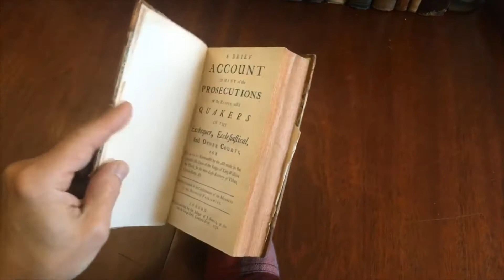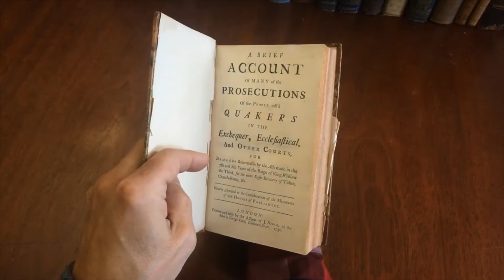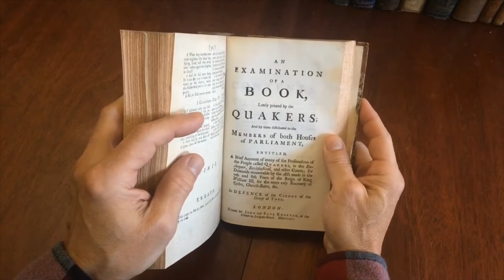Quakers 1736 Persecutions financial religious history England church state book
[State church of England, 18th Century religious Pamphlets, Quakers, tithing and state taxation of clergy and citizens].

Bound collection of five (5) 18th century religious work concerning religious persecution in early 18th century United Kingdom. Full bibliographic details below. A sammelband of five separately printed titles.

In a 19th century 1/2 leather binding, marbled covers. Covers detached, free endpapers loose, two leaves suffer small holes. Textblock mostly sound & tight as sewn when issued.

A Brief Account of Many Prosecutions Of the People call'd Quakers in the Exechequer, Ecclesiastical, and Other Courts, for Demands Recoverable by the Acts made in the 7th and 8th Years of the Reign of King William the Third, for the more Easie Recovery of Tithes, Church-Rates, &c.
Published 1736, London by J. Sowle.
189 pages.

A Vindication of a Book intituled "A Brief Account of many of the Prosecutions of the People called Quakers" So far as the Clergy of Dioceses of Oxford, Gloucester, and Chester, are concerned with it.
Published 1740, London by T. Sowle Raylton and Luke Hinder
46 pages.

Mr. Woolston's Defense of His Discourses on the Miracles of the Saviour.
Published 1729, London by Woolston.
71 pages.

The Resurrection of Jesus Considered; in Answer to the Trial of Witnesses.
Published 1744, London by M. Cooper.
92 pages.

An Examination of a Book, Lately Printed by the Quakers.
Published London, 1741 by John and Paul Knapton.
151 pages.

the age flaws are easy to overlook or forgive, a unique early collection of individually scarce to rare items..

Book measures: 8" H X 5" W.

[V2077].